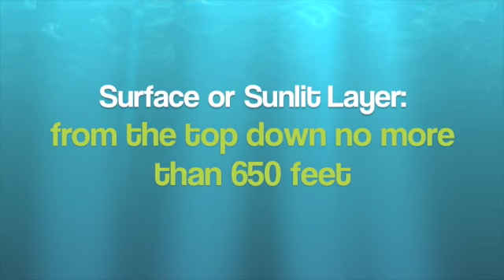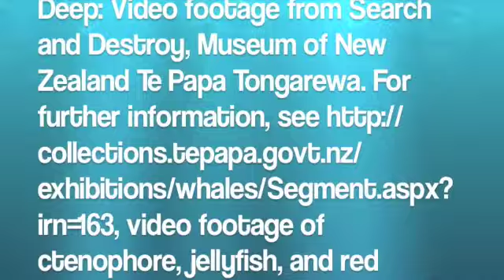Open Ocean Habitats: Surface and Deep for OSS 3-5, Clip #7 for Session 2.7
This 4-minute, 13-second narrated video features a look at some of the organisms that live their lives away from land in the open ocean. The first part features organisms that inhabit the sunlit zone and the second part features organisms that either live permanently in the deep, dark depths, or at least live there for part of their lives. Both parts review the adaptations of organisms that thrive in these conditions.